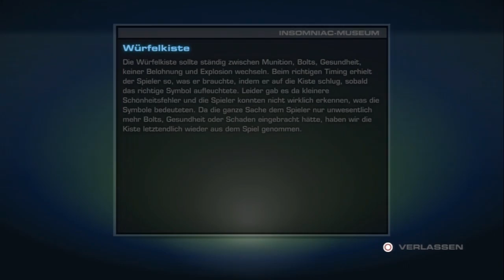Let's Play Ratchet and Clank: A Crack in Time [German~Blind] *Part 35* Bonus 2/2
Part 34: BONUS 2/2